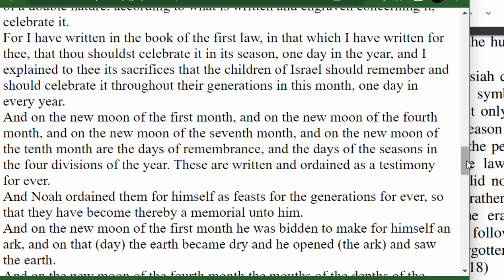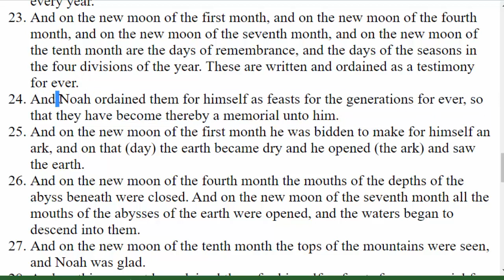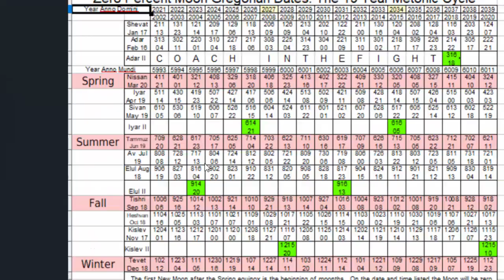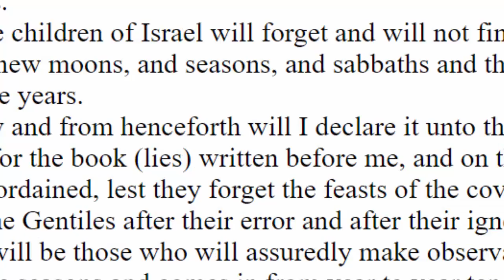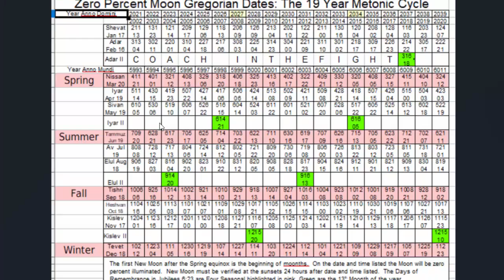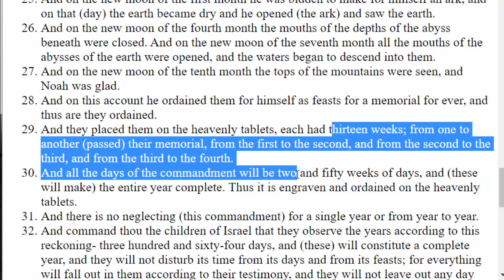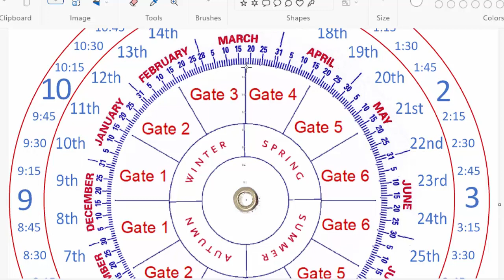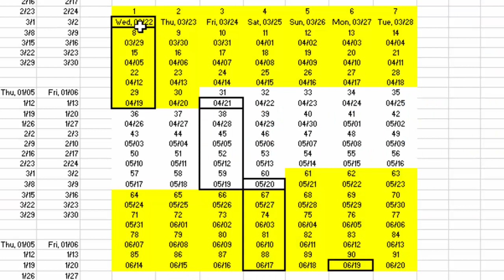Enoch Calendar Breakdown And Update: How Seasons And 13 Months Are Determined On The Sacred Calendar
the sacred calendar has unique features that keep the Holy Feast Days Aligned.  in this video we show what they are and how they work.